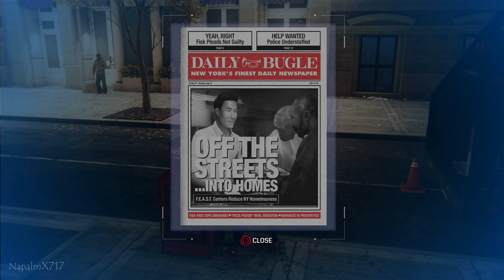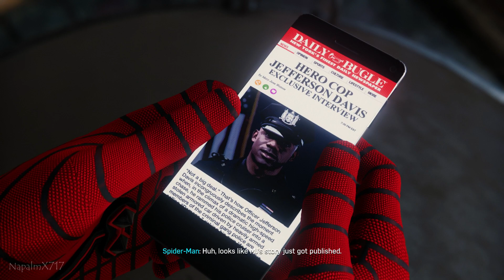Napalm Plays: Marvel's Spider-Man (PS4)(Ultimate Playthrough) - Wheels Within Wheels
For other stuff, check my Twitter ►

Napalm Plays: Marvel's Spider-Man (PS4)(Ultimate Playthrough)(Spider-Punk Gameplay) - Wheels Within Wheels [1080p60fps][No Commentary]